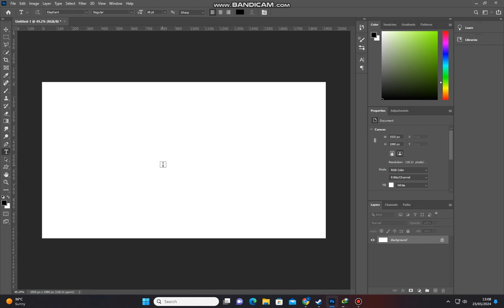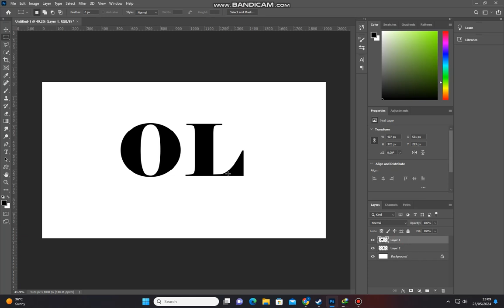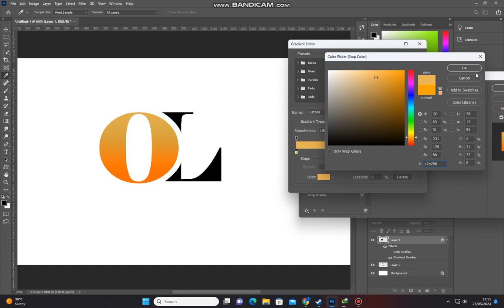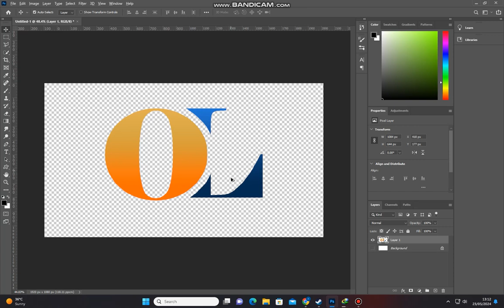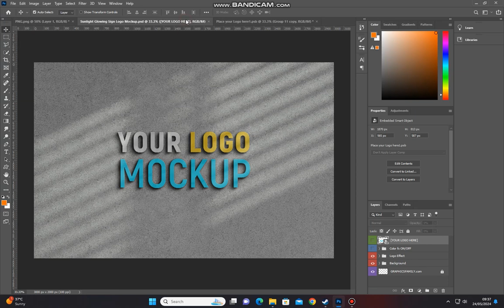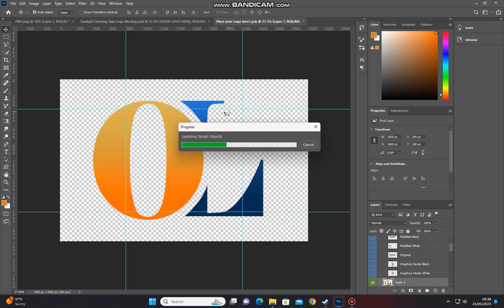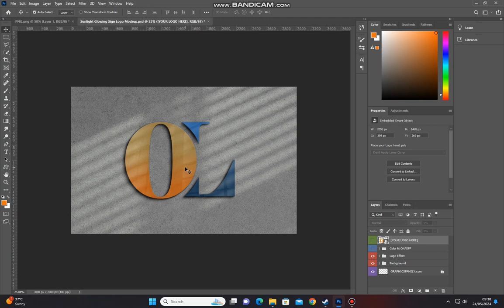Design Your Own Logo How To Make Logo In Photoshop For Beginners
In This Photoshop Tutorial I Show You gays How To Make Your Own Logo This Tutorial Is For Beginners

Photoshop 2020

logo design
how to make logo
how to make a free logo
how to create a logo
logo
how to
how to make logo in ms word
how to create a logo for free
how to make logo in word
free logo maker software
how to make a good logo
photoshop tutorial
photoshop tutorials
adobe photoshop tutorial
photoshop
photoshop tutorial for beginners
adobe photoshop
tutorial
learn photoshop
fotoshop tutorial
adobe photoshop tutorial for beginners
photoshop basics
photoshop cc